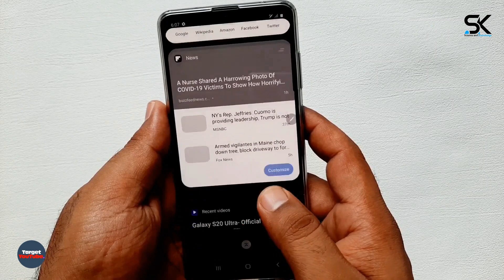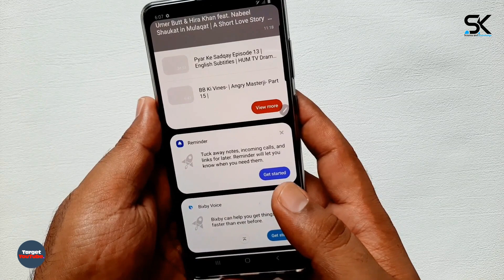Samsung Galaxy Note 20 - THIS IS FLAT!!!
The basic version of the smartphone Samsung Galaxy Note 20 will do without a curved screen. Flagship Samsung Galaxy Note 20 will be deprived of a rounded display. ◄ In the last few years, starting with the Galaxy S7 Edge, Samsung has used rounded displays in its flagship smartphone. And this was a kind of rule for both the Galaxy S line and the Galaxy Note line. But, apparently, this year the Korean company will change its plans - the flagship Galaxy Note 20 will still be deprived of a rounded display on the sides. Recall that, along with the Galaxy Note 20, the company will also have to show the new Galaxy Fold 2 folding smartphone. It is expected that the Samsung event with two major announcements will be held in August this year. Tx

SAK - SAK99